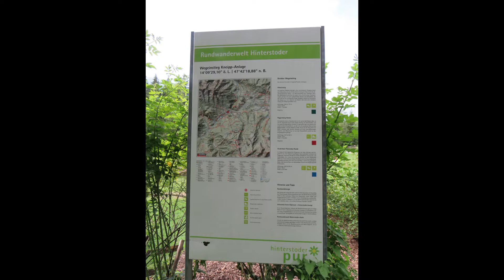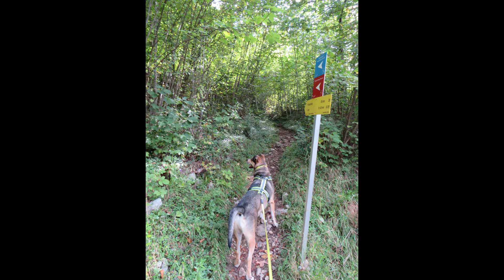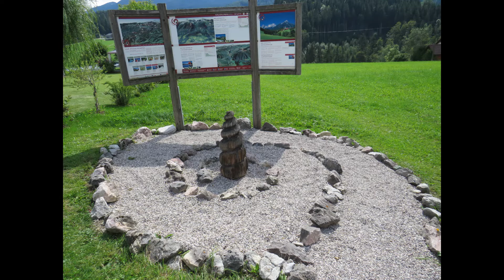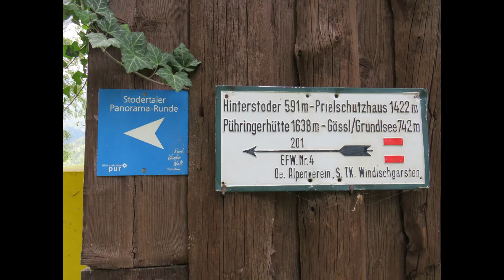Stodertaler Panoramarunde 🎒🥾🐕‍🦺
Die Stodertaler Panorama-Runde bei der RundeWanderWelt Hinterstoder hält landschaftlich die meisten Überraschungen bereit. So haben Sie das Stodertal noch nie gesehen. Von Hinterstoder (Aussichtsplattform Stoderblick) nach Vorderstoder und am Gegenhang zurück.

Die Verbindungswege von Hinterstoder nach Vorderstoder wurden seit jeher gut genutzt, insbesondere von einigen Vorderstoderer Bauern, die auch heute noch ihr Vieh auf die Almen im Gemeindegebiet von Hinterstoder auftreiben oder hier Forstflächen besitzen.

Vom Wegeinstieg Kneipp-Anlage in Hinterstoder begibt man sich talauswärts, vorbei an der Pension Prielkreuz, und überquert die Steyr am Schachingersteg. Am anderen Steyrufer beginnt der steile Anstieg auf den Poppenberg (860 m), der einen grandiosen Ausblick auf das Tal, den Dorfkern und die Bergwelt – angefangen beim Warscheneck (2.388 m) im Osten, über den Talschluss, Spitzmauer (2.446 m) und Großem Priel (2.514 m) bis zum Kleinen Priel (2.136 m) ganz im Westen – bietet.

Die weithin sichtbare Aussichtsplattform „Stoderblick“ am Poppenberg bietet einen herrlichen Rundblick und eine umfassende Erklärung des Panoramas gleichermaßen. Der Höhenlinie folgend wandert man entlang der Bergrücken hoch über dem Loigistal nach Vorderstoder. Es ist ein langer Weg, der über Forststraßen, weiche Wald- und Wiesenwege zwischen den Bauernhöfen Stensberger, Lugis und Zamsegg direkt ins Dorfzentrum von Vorderstoder führt. Immer wieder erspäht man die weithin sichtbare gotische Kirche zum heiligen Leopold, die man unbedingt besichtigen sollte. Gemütliche Gasthäuser laden zur Erholung in Vorderstoder ein, bevor man die Stodertaler Panorama-Runde fortsetzt oder sich vom Wandertaxi abholen lässt.

Der Blick von Vorderstoder auf die Bergriesen des Toten Gebirges ist immer wieder ein faszinierendes Erlebnis und wird nun auf der zweiten Hälfte des Rundwegs der ständige Begleiter sein.

Nach einem kurzen Abstieg führt der Weg am gegenüberliegenden Hang, der Huttererseite, der Straße folgend zirka einen Kilometer zwischen weiten Wiesen wieder bergauf, wobei die phantastische Aussicht auch diesen sanften Anstieg zum Vergnügen werden lässt. Vorbei an den Bauernhöfen Hackl sowie Bärngut, die nacheinander an der Straße liegen, zweigt der Weg rechts ab. Vorbei am Bauernhof Hutstückl geht man nun direkt auf das Bergpanorama zu.

Spätestens hier erklärt die Stodertaler Panorama-Runde ihren Namen selbst und eröffnet immer wieder neue Ausblicke auf das Tote Gebirge und seine Seitentäler. Wie von einer Aussichtskanzel liegt Hinterstoder dem 809 Meter hoch gelegenen Bauernhof Wartegg zu Füßen, von dem eine steil angelegte Straße hinunter ins Tal führt. Auf dem Abschnitt zwischen dem Gressenbauergut und dem Hotel Poppengut findet der Rundwanderweg seinen gemütlichen Ausklang, bevor man den Ausgangspunkt im Tal erreicht.